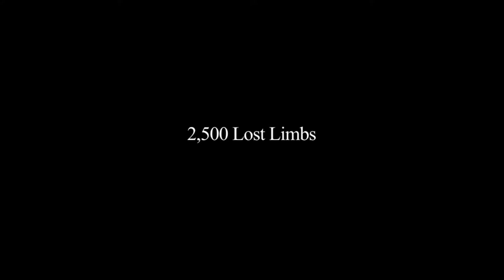Unbreakable: A Story of Hope and Healing in Haiti Trailer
On January 12th, 2010, a magnitude 7.0 earthquake struck Haiti, bringing devastation to an already impoverished nation. Hundreds of thousands lost their lives; more than 1 million were displaced, and tens of thousands were injured-including countless children and young people who suffered the loss of limbs.